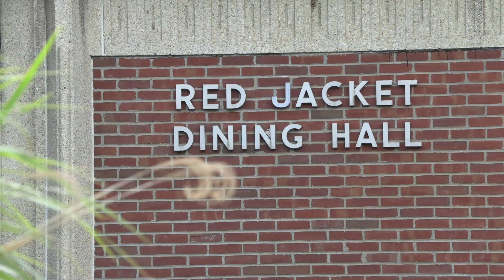Red Jacket is Back!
The renovation is complete. Check out the new Red Jacket Dining Complex!